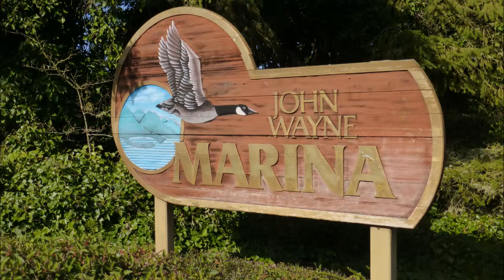John Wayne Marina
Aerial views of the John Wayne Marina in Sequim, WA